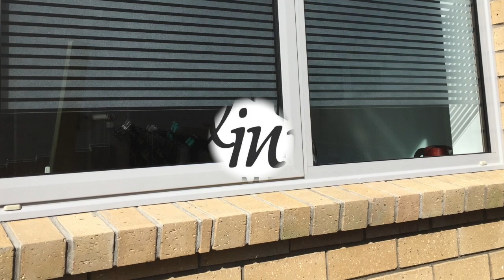Window Stripes - Clarity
This video is about Window Stripes - Clarity